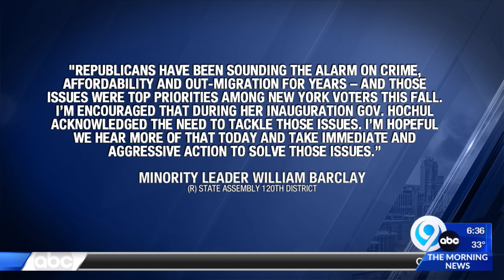Governor Hochul set to deliver 2023 State of the State Address